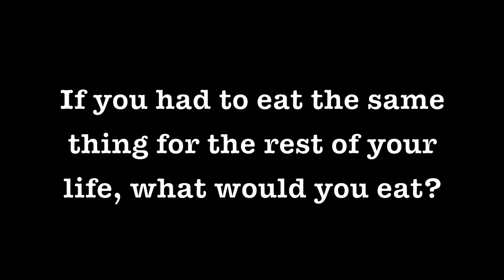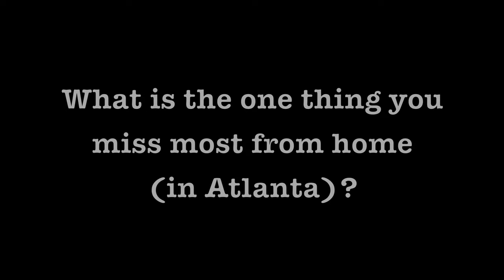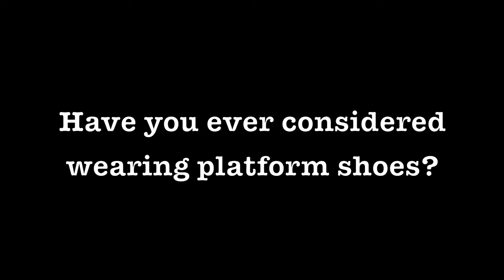Teatro ZinZanni's "Big Mike" Geier Answers Questions from Facebook Fans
You asked the questions, now hear Big Mike's responses to what you all are dying to know. This performer can currently be seen in Teatro ZinZanni's production of ¡Caliente! now playing through June 10, 2012. Questions were generated from fans of Teatro ZinZanni's Facebook page March 20, 2012. (Performance photos by Michael Doucett).